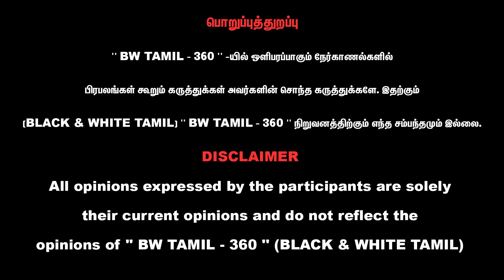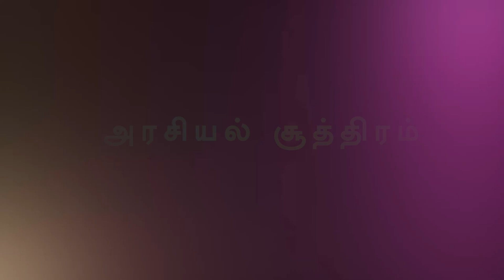மணல் முறைகேடு சிக்குவாரா துரைமுருகன்? : Journalist Kubendiran | Modi | EPS | Jegan Mohan Reddy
மணல் முறைகேடு சிக்குவாரா துரைமுருகன்? : Journalist Kubendiran | Modi | EPS | Jegan Mohan Reddy | BW Tamil